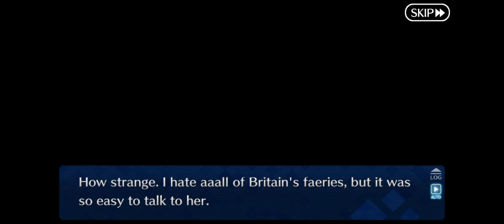Camelot Finale, Lostbelt 6